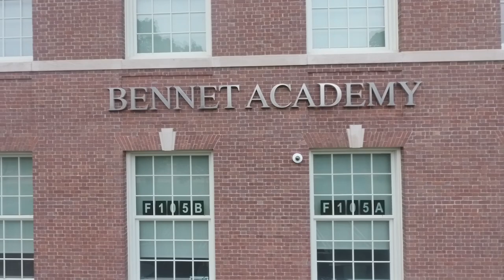BENNET LIPDUB 2023